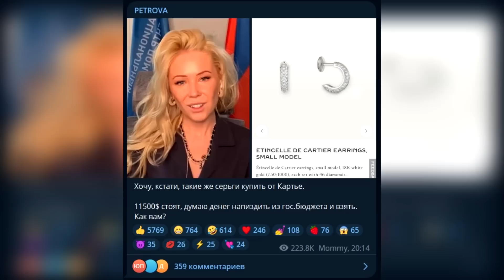Карнавал уже нашла нового парня? Каплан празднует год свадьбы с Юликом